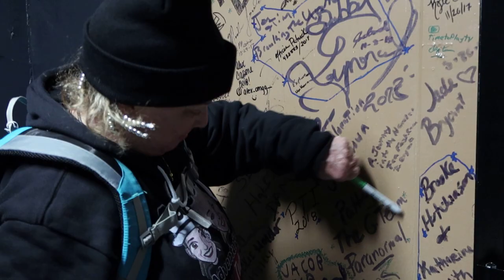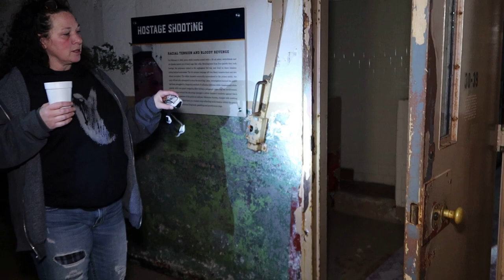Brushy Mountain Prison Part 1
We explored the infamous Brushy Mountain Prison with our friends Patty from The GTeam Paranormal, Clay from Time To Play TV & Kelsey & Josh from Kelsey's Paranormal. This will be the first video in a 2 Part series at Brushy Mountain Prison! This place is truly unbelievable! You will hear some of the horrific events that took place here. It was basically used as a slave camp and the men were forced to mine and would be beaten until they perished or until crippled if the guards believed they were not working hard enough! Keep in mind that it is thought about 80% of these men were innocent.